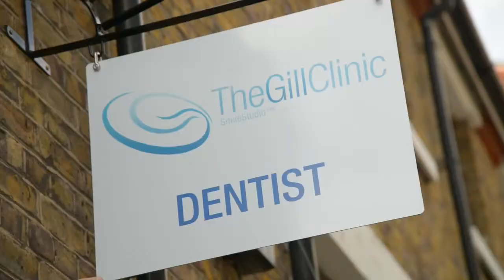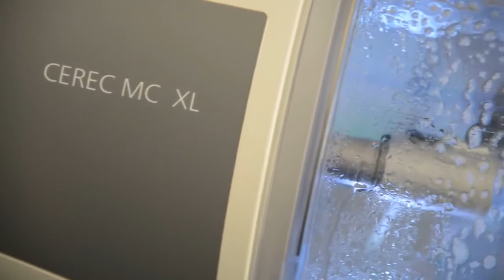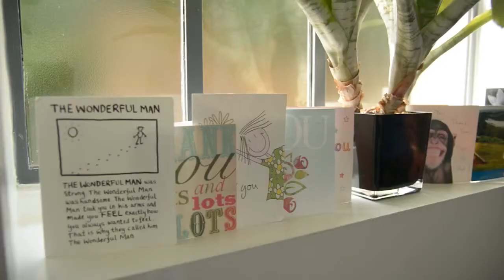Searching for Best Cosmetic & Family Dentist in Richmond upon Thames, Surrey, UK? The Gill Clinic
Call The Gill Clinic at 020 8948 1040
20 Water Ln, Richmond TW9 1TJ

My dream when I was growing up was to help people. And I think with dentistry, I can really make a difference to people's lives.

What I wanted to have was absolutley no expense spared in creating a beautiful environment and to have absolutley the latest technology.

Like most blokes, I love my gadgets. But it's not about buying gadgets for the sake of it. They've got to make a difference. And you know what? They've got to be fun to use as well!

My favourite gadgets at the moment are my microscope, which allow me to see things in astonishing detail. It's like working HD after being 20 years in practice. So what I can really do is to diagnose things earlier than we used to. And then when we are actually doing the dentistry, we can finish it to a beautiful standard.

My other favourite gadget is my CEREC machine which actually builds the crown at the practice. In just one appointment, we can design your crown on our computer. You can actually watch your crown being made in front of your eyes.

I personally believe that you cannot possibly make important decisions about your dental health when you are laying flat in the dental chair. So for that reason and what's really unique about us is that on the initial consultation, we actually provide quite of time to discuss all the patient needs in my office.

The best thing about this is that you make your decisions about your own health in your own time.

Some people do call me obsessive, but my philosophy is to get it right for each and every individual that walk through the door.

The best thing about the job is the relationship that I have with my patients. When you show them the mirror after you completed and you smile for them. The hugs. The kisses. The cakes. You know, it's just wonderful.

best cosmetic dentist Richmond upon Thames, Surrey, UK
best family dentist Richmond upon Thames, Surrey, UK